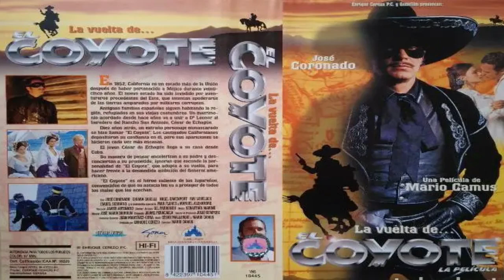La Vuelta del Coyote (escenas rodadas en Fort Bravo)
La vuelta de El Coyote es una película de cine española del año 1997 dirigida por Mario Camus.1​ Está basada en las aventuras del héroe mexicano (muy similar a El Zorro) protagonista de una saga de novelas muy populares entre la generación de la posguerra española.
SINOPSIS: Aunque siempre perteneció a México, en 1852, California pasó a integrar los Estados Unidos. Don César Echagüe, un hidalgo español, ante la amenaza de verse desposeído de sus tierras, hace volver de Cuba a César, su único hijo varón. Pero el joven, absolutamente reacio a la violencia, no responde a lo que su padre esperaba de él. Por el contrario, su actitud, y sus ademanes encolerizan a su padre y desconciertan a su prometida Leonor, los cuales ignoran que esconde un secreto. De repente, como respuesta a la injusticia social, entra en acción un enigmático enmascarado: "El Coyote", que se enfrenta a la gente sin escrúpulos que intenta apoderarse de las tierras con la connivencia de los ambiciosos y corruptos militares que gobiernan el territorio. Las aventuras del héroe mexicano, se basaban en las novelitas que entretuvieron a la generación de la postguerra española.
REPARTO:
  José Coronado   ... El Coyote / César de Echagüe
  Nigel Davenport (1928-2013)   ... Félix de Echagüe
  Ramón Langa   ... Salinas
  Ray Lovelock (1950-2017)   ... Edmond Greene
  Isabel Serrano   ... Antonia
  Neil Boorman   ... Gen. Clarken
  Simón Andreu (1951)   ... Montalbán
  Paul Codman   ... Capt. Walker
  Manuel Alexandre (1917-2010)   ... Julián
  Verónica Pastrana
  Christopher Adamson   ... Walker
  Manuel Zarzo   ... García Oviedo
  Luis Peña   ... McAdams
  Mar Flores   ... Beatriz
  Chiara Caselli   ... Leonor de Azevedo
  Carmen Rossi   ... Adelia
  Roberto Perdomo   ... Evelio
  Carlos Miguel Caballero   ... Timoteo Lugones
  Carlos Alcalde   ... Leocadio